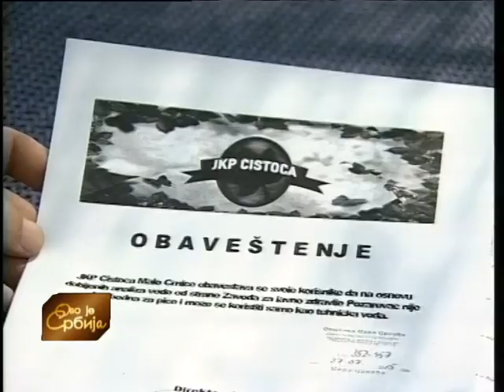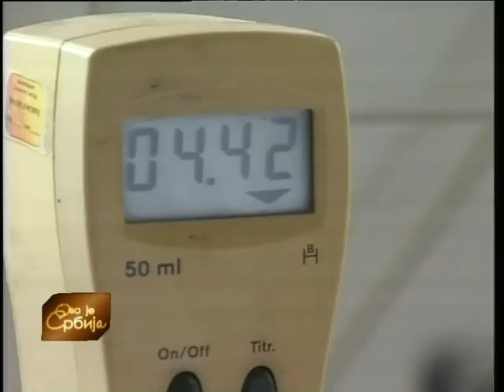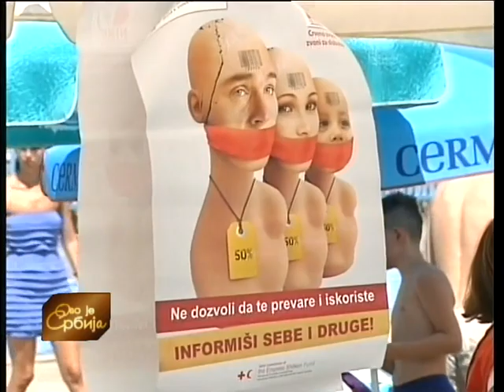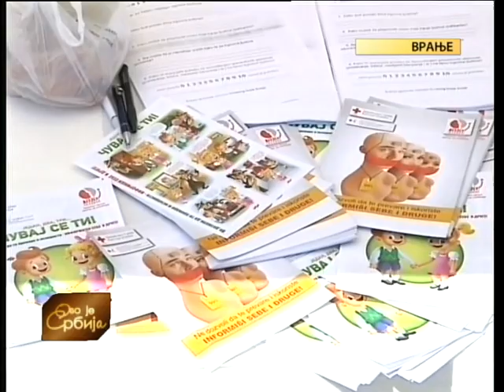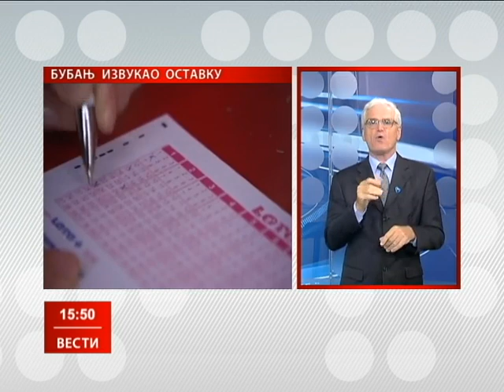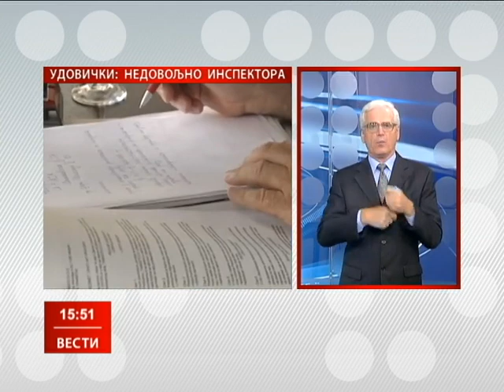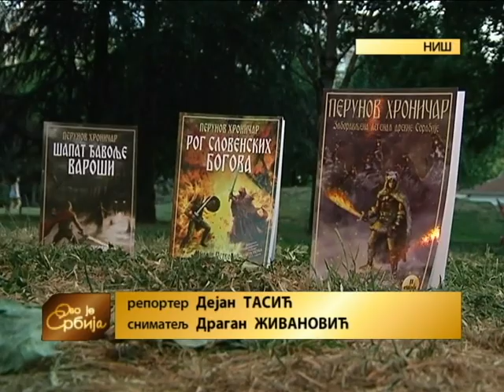Ovo je Srbija 30. 07. 2015.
Posledice suše su brojne, od uginuća riba zbog niskog vodostaja, do umanjenja prinosa i požara na otvorenom. U kojoj su meri oštećene poljoprivredne kulture u šabačkom kraju i koliko će se to odraziti na prinose - istražuje Gordana Manjenčić.Posle pomora riba u Jablanici i Moravici, uginule ribe pronađene su i u reci Toplici kod Žitorađe. Jedan od uzroka je i nizak vodostaj, koji se beleži i na banatskim rekama Brzavi, Starom Begeju i Tisi. Na Tisi je ugrožena i plovidba. Više u rubrikama Biljane Popović i Mileta Novakovića.

U centru Zrenjanina počinje rušenje zgrade pod zaštitom države, čiji  se krov urušio pre dve godine. Saznaćete kakvi su planovi lokalne samouprave za tu lokaciju u glavnoj ulici.

Kako se rashlađuju kućni ljubimci i kako im vlasnici mogu pomoći da lakše podnesu vrele dane - u rubrici Nevenke Đelić, koja je obišla i kragujevački azil, u kojem se nalazi oko stotinu pasa.

Emisiju uređuju: Gordana Petrović, Nadežda Medić, Dragana Anastasijević i Zorana Koršoš Nikolić